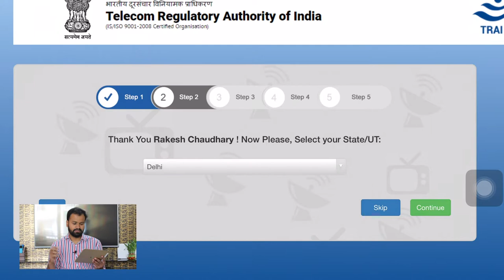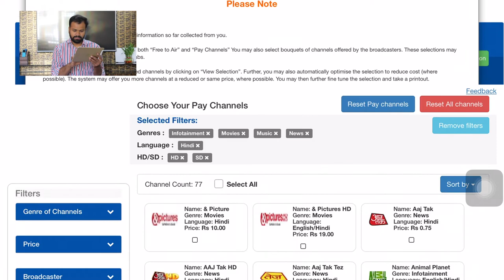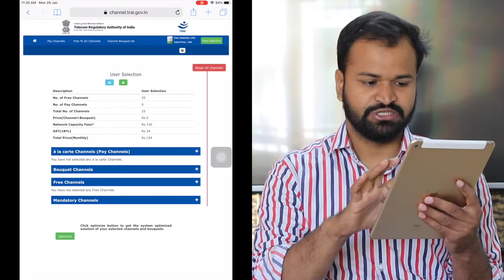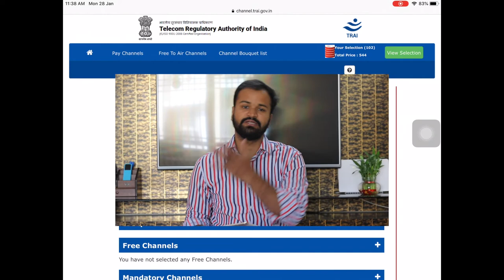Lowest DTH Pack | TRAI Channel Selector Application | Low DTH Bills By Raahkesh Chauhan !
🙏 Namashkar Fellows 🙏

Iss video mai aapse baat karne wala hoon TRAi ke new application ke baare main !!

Trai ne new webpage launch kiya hai jiska naam hai Channel Selector Application :-

What all you can do with channel selector application ?

1. Make your best dth plan
2. Make your cheapest dth plan
3. New DTH Channel rates
4. Paid channel prices
5. Know about network fees and channel fees
6. Know about dth 2019 plans
7. Know about DTH plans among Tata Sky, Airtel Dth, Dish Tv, Videocon D2H
8. Can understand Trai New Application
9. Can understand TRAI new DTH rules in 2019
10. Many more :)

Camera : Canon 80D
Mic : Snowball White/Clip Mic
Editor : Final Cut Pro X
Laptop : MacBook Pro
Sound Editor : Audacity

Namaskar Fellows 🙏